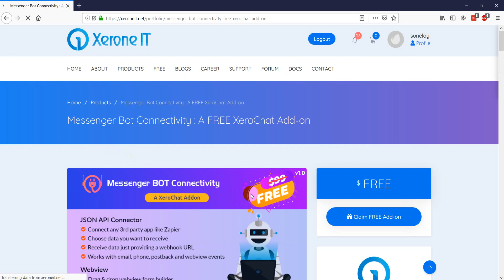How to claim Free add-on of XeroChat